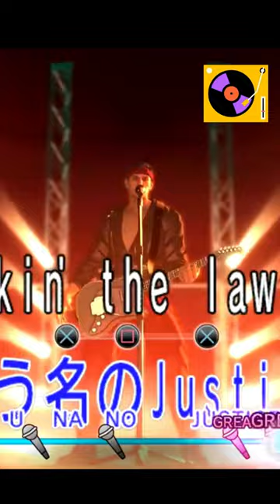JUDGEMENT 審判 / Arranged by Sweeptrack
This week I've arranged the Karaoke Song Judgement -Shinpan- .

🎼Track Information:
Composer: Hyd Lunch
Lyricist: Ryosuke Horii
Arranger: Sweeptrack
Vocals: Takaya Kuroda ( Kazuma Kiryu ); Kazuhiro Nakaya (Akira Nishikiyama )